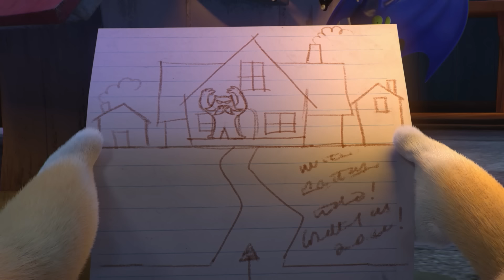44 Cats | +25 MIN | Es ist Halloween-Nacht 🖤🧡 | Cartoons und Lieder für Kinder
Die gruseligste Nacht des Jahres ist wieder da!!!